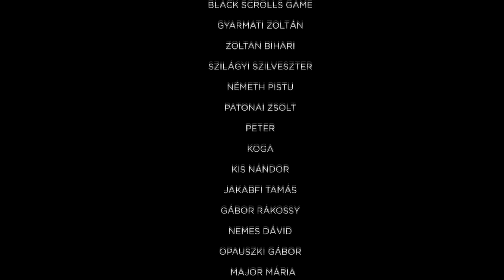TOP 10 - Filmes monológ